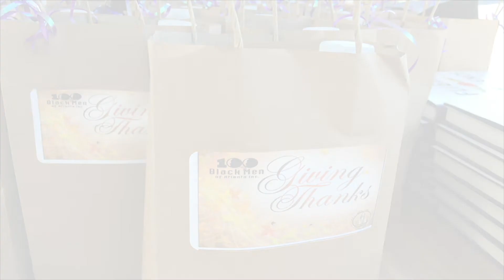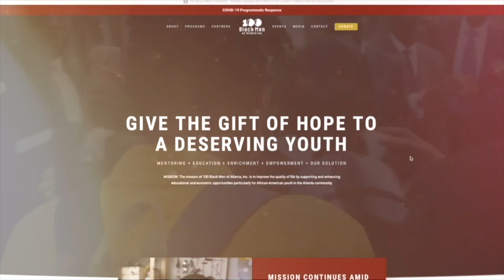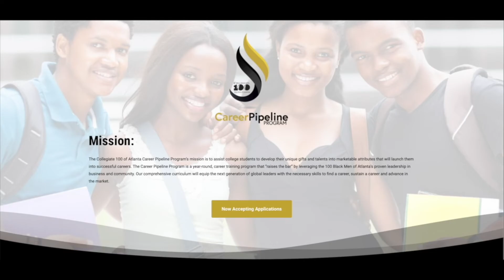Let's Talk Leadership Odie Donald II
Join us as Chairman Gooch talks with Odie Donald II, Administrator Augusta-Richmond County, GA